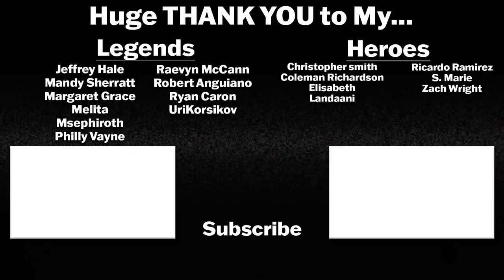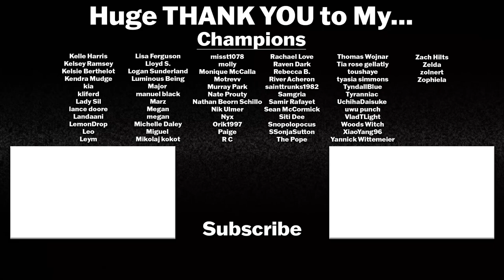INDIANA JONES AND THE DIAL OF DESTINY Official Trailer REACTION | Indiana Jones 5 | Harrison Ford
Harrison Ford is back in the saddle for INDIANA JONES AND THE DIAL OF DESTINY!

"Harrison Ford returns as the legendary hero archaeologist in the highly anticipated fifth installment of the iconic “Indiana Jones” franchise, which is directed by James Mangold (“Ford v Ferrari,” “Logan”). Starring along with Ford are Phoebe Waller-Bridge (“Fleabag”), Antonio Banderas (“Pain and Glory”), John Rhys-Davies (“Raiders of the Lost Ark”), Shaunette Renee Wilson (“Black Panther”), Thomas Kretschmann (“Das Boot”), Toby Jones (“Jurassic World: Fallen Kingdom”), Boyd Holbrook (“Logan”), Oliver Richters (“Black Widow”), Ethann Isidore (“Mortel”) and Mads Mikkelsen (“Fantastic Beasts: The Secrets of Dumbledore”). Directed by James Mangold, the film is produced by Kathleen Kennedy, Frank Marshall and Simon Emanuel, with Steven Spielberg and George Lucas serving as executive producers. John Williams, who has scored each Indy adventure since the original "Raiders of the Lost Ark" in 1981, is once again composing the score."